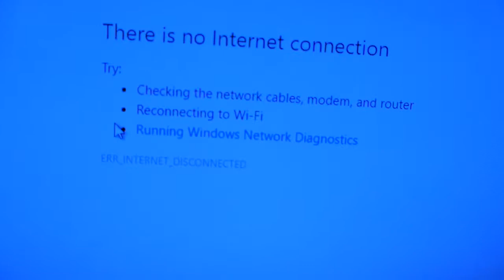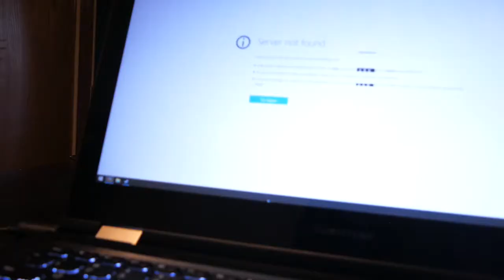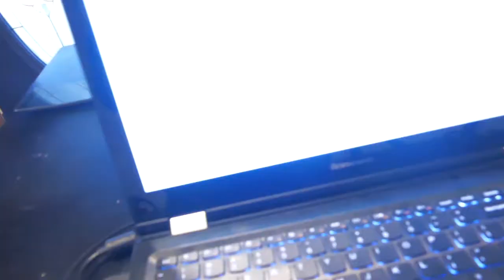No Internet...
How am I gonna live... Nothing to do... Noting to live for... May as well end it all... *BANG* jk im fine :)

Ill try to upload more...

I have no more stuff...